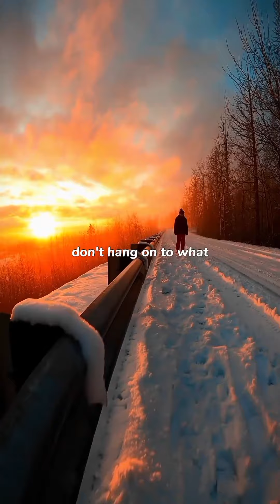and benefits of lens ? Before purchasing you want to see🧐